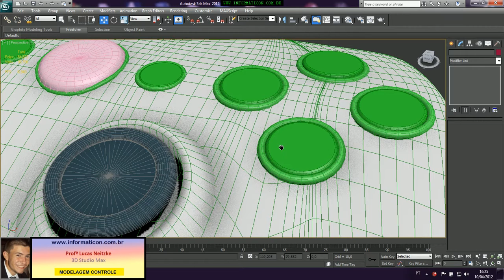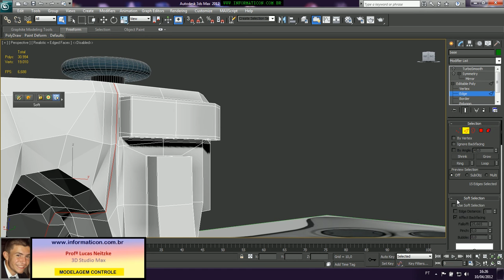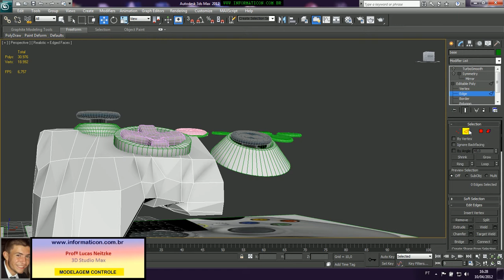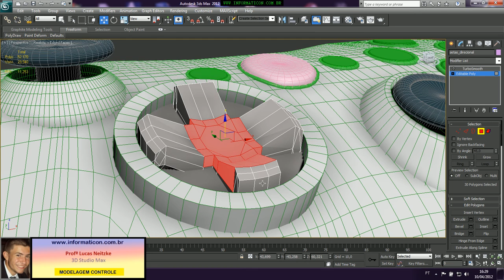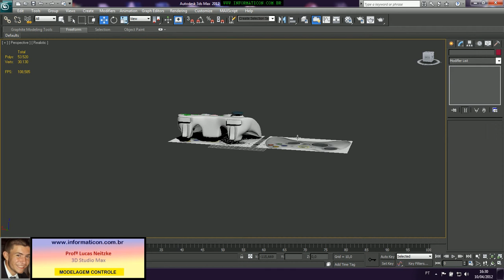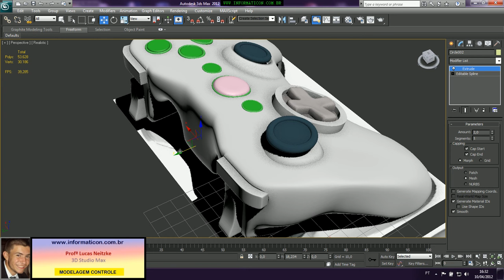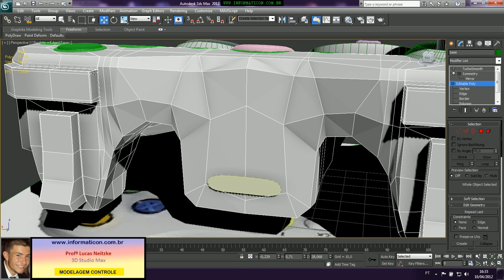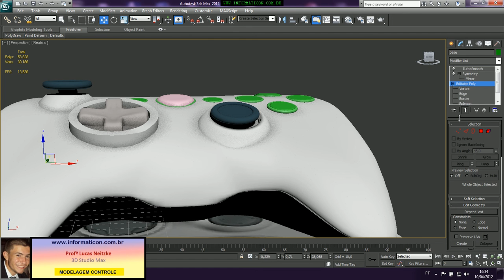lucas neitzke 3D Max aula 632 modelando e ajustando geral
Bem vindo ao curso 3D STUDIOMAX, meu nome é Lucas Neitzke (irmão do prof Neri) e estou procurando emprego, se alguém souber me avise por favor.
Esse canal é do Professor Neri Neitzke, coordenador do curso de Sistemas de Informação na Universidade Ulbra, autor de 4.400 videoaulas com mais de 8 milhões de acessos aqui no youtube, meu site é , agora com palestras gratuitas em todo o Brasil e em outros países. Faça como muitas instituições de ensino, coloque todas as videoaulas na biblioteca.